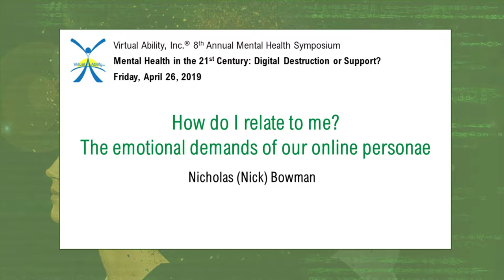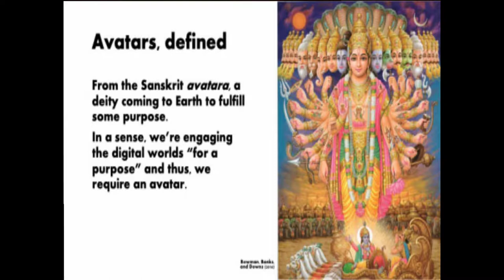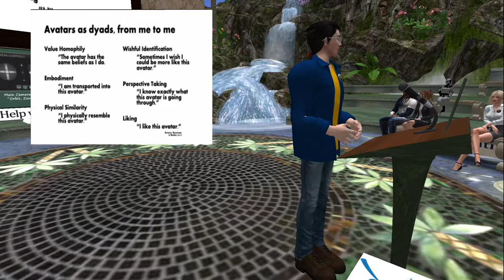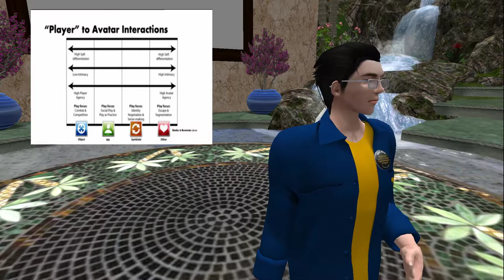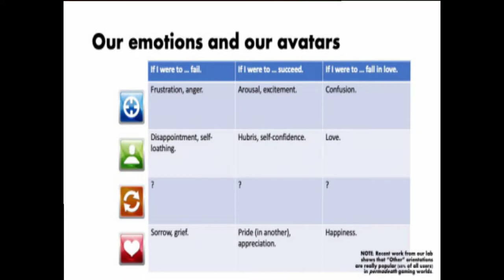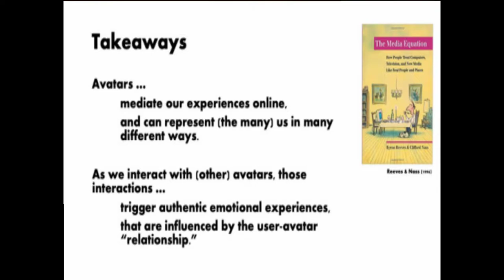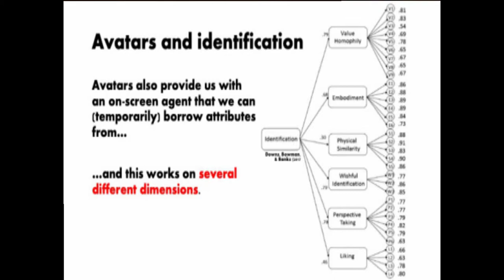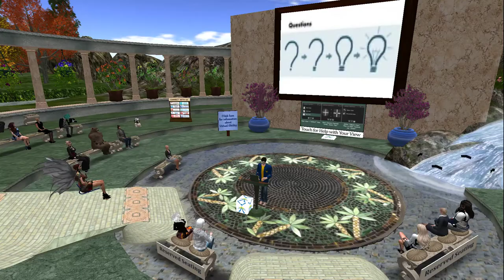VAIMHS 2019 - 12:00 - Nicholas (Nick) Bowman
"How do I relate to me?   The emotional demands of our online personae"